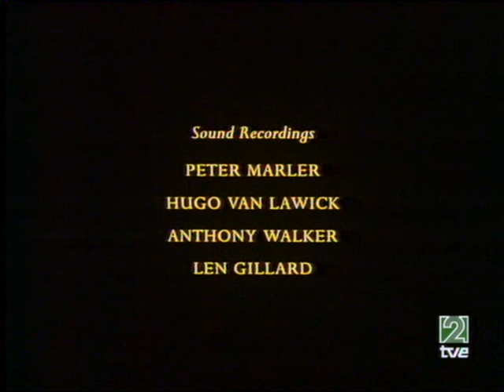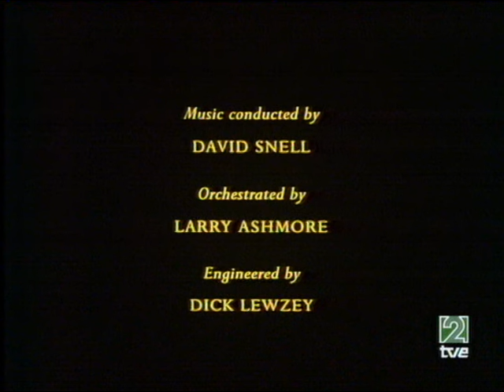LOS CHIMPANCÉS DE JANE GOODALL